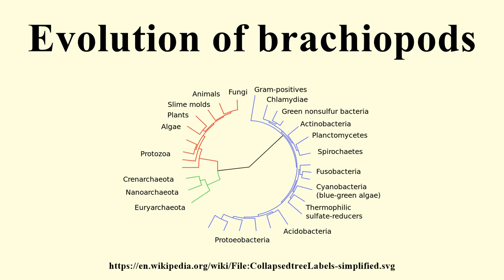Evolution of brachiopods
Image-Copyright-Info
Author-Info:   Original uploader was User:TimVickers, SVG conversion by User:User_A1
Image-Copyright-Info